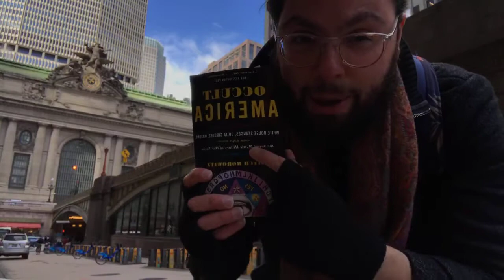Grand Central Terminal Occult Secrets (with Mitch Horowitz)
🔮🗽We're in NYC's Grand Central Terminal exploring its secret occult history from the zodiac ceiling mural to imagery of Greek gods. Join us as we chat with Mitch Horowitz author of "Occult America" to learn about this fascinating history most guide books never talk about.

✈️ Traveling soon?
(a percentage of your bookings goes directly to improving Urbanist)

Live Streams:
iPhone 13 Pro Max
DJI OSMO Mobile 5 (gimbal)

Big Camera:
Panasonic GH5II
12-35mm lens